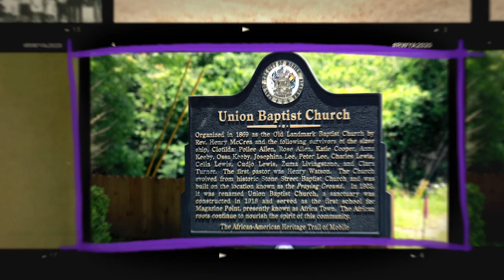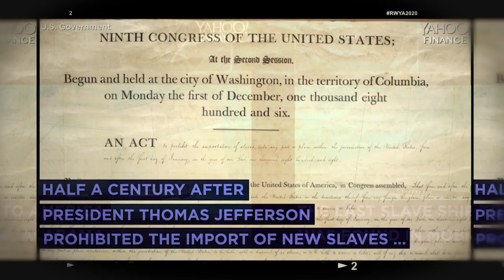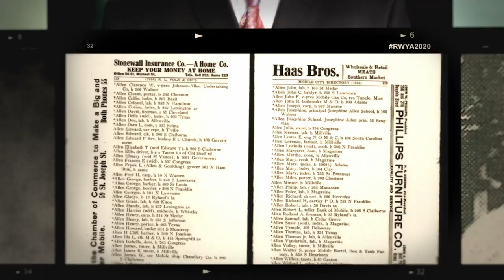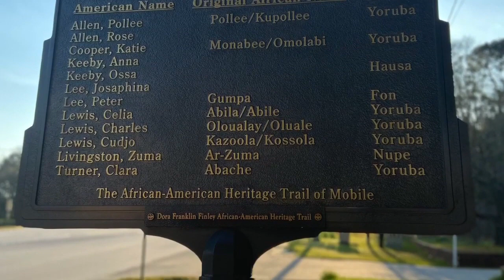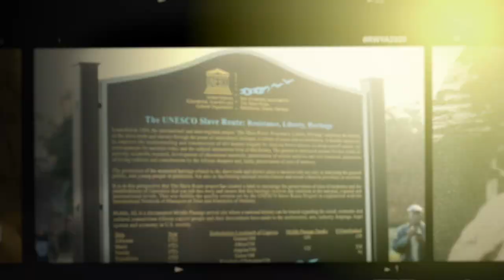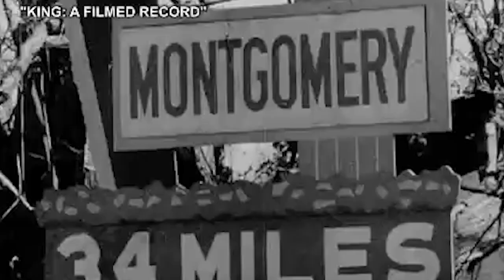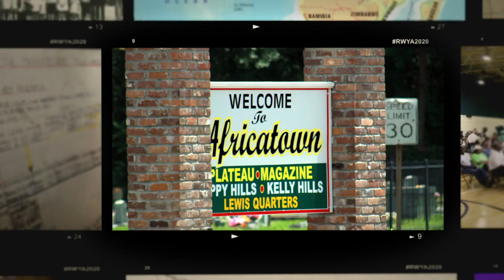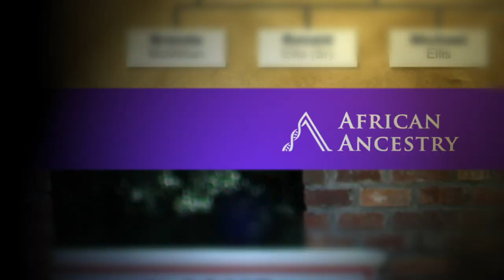Descendants of Africatown - African Ancestry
African Ancestry celebrates the ancestors of the Clotilda and AfricaTown.

Have you watched Netflix's documentary 'Descendent'? It's a must-see. We were privileged to reveal the ancestry of some of the citizens of Africatown. Check out the YouTube special where we spoke to the descendants.

Acknowledgments:

This story would not be told without the work of The Clotilda Descendant’s Association and the many other groups working to preserve the historical significance of Africatown.

- Jereme Ellis
- Vernetta Henson
-John Crear
- Mike Kittrell
- Amy Walker
- Getty Images
- Gordon Parks, Mobile, Alabama Archives (1956)
- University of South Alabama Archives
- National Geographic

Thank you to the following institutions for video footage, in order of use:

- The Alabama Bicentennial Commission, Alabama Broadcasters
- The Zora Neale Hurston Trust
- Yahoo Finance
- "King: A Film Recorded"
- "The History of Africatown" by Gabriella Rose, Kate O'Loughlin & Zoe Galas from Souther New Hampshire University.

Thank you to the following musicians for their sounds, in order of use:

- Theodore Arthur Jr. for Africatown Direct Descendants of the Clotilda
- Ahmir Khalib Thompson, ?uestlove - "Ludwiggy" [Free Breakbeat
- Excerpt from song "Africatown", from Album Clotilde by Jeremy Money Thrash

Ready to learn your ancestry?